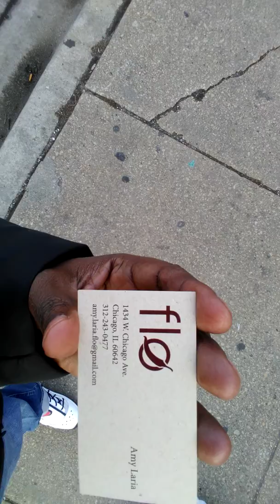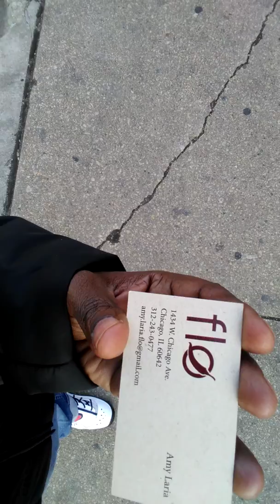MARY-L33'$ HUSSEL&FLO VIDEO...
I TOOK OFF THE W JUST TO LET U KNOW ALL I DO IS WIN...WIN...WIN...